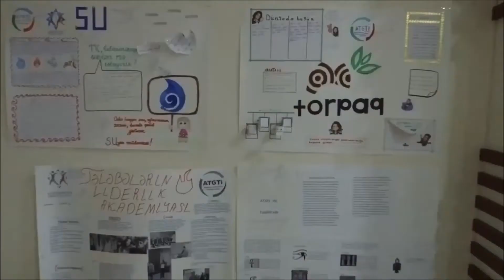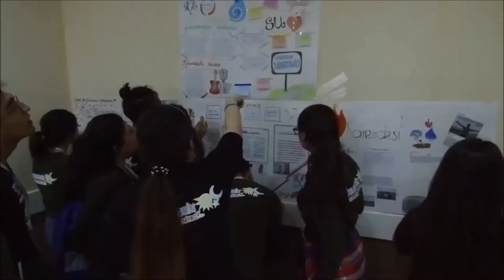Expressbank - ExpressMaarifləndirmə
Express İnkişaf Mərkəzinin nəzdində fəaliyyət göstərən ExpressMaarifləndirmə layihəsinə start verildi.